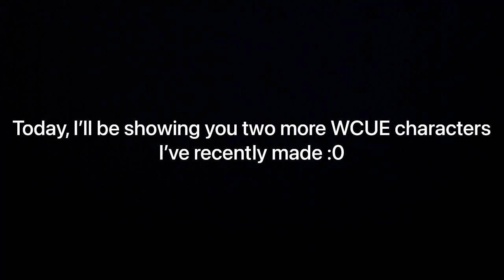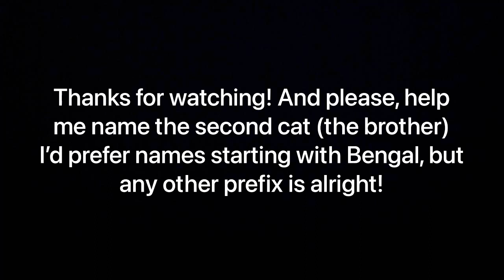NEW WCUE CHARACTERS!! \\ + Art competition winners!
Hehe
I love these new characters
I’ve also made a new design for Flame
I’ll show u him soon :))

Congrats to the comp winners! It was quite hard choosing the winning pieces, but you all did so well!
I never thought so many of you would join aha, I might as well do more comps in the future if yall are up for that!

Detailed Desc Of Characters:

Tiger’Lily and Auburn was born to a kittypet she-cat with her brother. Their mother knew the Clans, having many Clan cat friends. When Tiger (her kittypet name) and her brother, Auburn, (his kittypet name), grew to 6 moons, their mother told them to go and choose a Clan to live in. So, they set off, Tiger enjoying ShadowClan’s territory, but Auburn enjoyed ThunderClan’s territory and location. The two sibling had an argument, finally just settling on the fact that they should just live in separate Clans. Although, every few days, they meet each other at the Carrion Place, being careful to not be caught. They gained new names, Tiger’Lily and (Insert name, please help me name him)

WarriorCatsUltimateEdition,Cat,Cats,Animals,Warrior,Warriors,WarriorCats,Games,Gaming,Roblox